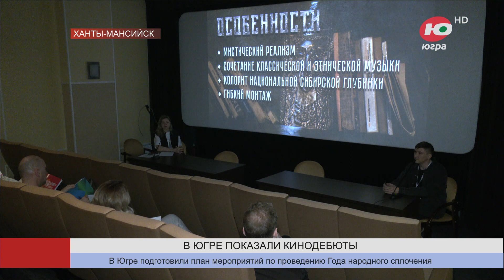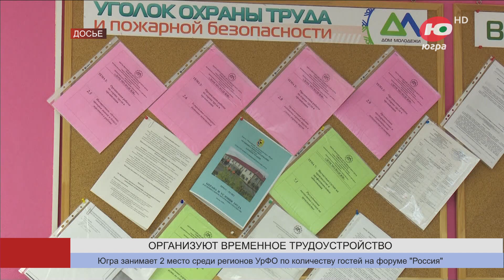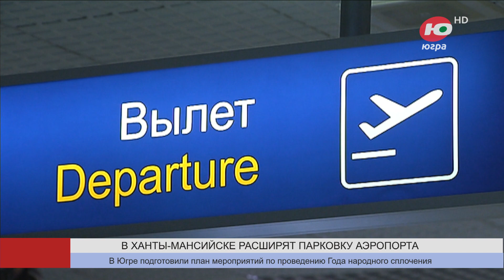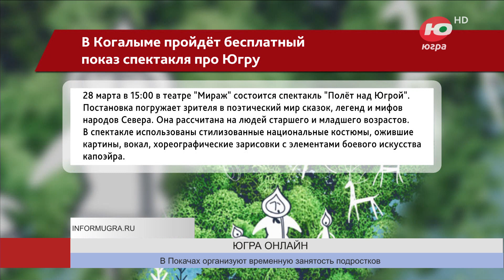Новости 25.03.2024 11:00